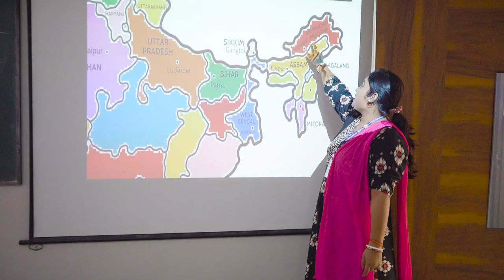𝐆𝐞𝐭 𝐫𝐞𝐚𝐝𝐲 𝐭𝐨 𝐰𝐢𝐭𝐧𝐞𝐬𝐬 𝐭𝐡𝐞 𝐟𝐮𝐭𝐮𝐫𝐞 𝐨𝐟 𝐞𝐝𝐮𝐜𝐚𝐭𝐢𝐨𝐧 𝐢𝐧 𝐭𝐡𝐢𝐬 𝐬𝐡𝐨𝐫𝐭 𝐬𝐧𝐞𝐚𝐤 𝐩𝐞𝐞𝐤! 🚀 | DY Patil Dhanbad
𝐆𝐞𝐭 𝐫𝐞𝐚𝐝𝐲 𝐭𝐨 𝐰𝐢𝐭𝐧𝐞𝐬𝐬 𝐭𝐡𝐞 𝐟𝐮𝐭𝐮𝐫𝐞 𝐨𝐟 𝐞𝐝𝐮𝐜𝐚𝐭𝐢𝐨𝐧 𝐢𝐧 𝐭𝐡𝐢𝐬 𝐬𝐡𝐨𝐫𝐭 𝐬𝐧𝐞𝐚𝐤 𝐩𝐞𝐞𝐤! 🚀 𝐈𝐦𝐦𝐞𝐫𝐬𝐞 𝐲𝐨𝐮𝐫𝐬𝐞𝐥𝐟 𝐢𝐧 𝐚 𝐰𝐨𝐫𝐥𝐝 𝐰𝐡𝐞𝐫𝐞 𝐞𝐱𝐩𝐞𝐫𝐢𝐞𝐧𝐭𝐢𝐚𝐥 𝐥𝐞𝐚𝐫𝐧𝐢𝐧𝐠 𝐭𝐚𝐤𝐞𝐬 𝐜𝐞𝐧𝐭𝐞𝐫 𝐬𝐭𝐚𝐠𝐞. 𝐖𝐞, 𝐚𝐭 𝐃𝐘 𝐏𝐀𝐓𝐈𝐋 𝐈𝐍𝐓𝐄𝐑𝐍𝐀𝐓𝐈𝐎𝐍𝐀𝐋 𝐒𝐂𝐇𝐎𝐎𝐋, 𝐛𝐞𝐥𝐢𝐞𝐯𝐞 𝐢𝐧 𝐜𝐮𝐥𝐭𝐢𝐯𝐚𝐭𝐢𝐧𝐠 𝐩𝐫𝐚𝐜𝐭𝐢𝐜𝐚𝐥 𝐥𝐞𝐚𝐫𝐧𝐞𝐫𝐬 𝐰𝐡𝐨 𝐰𝐢𝐥𝐥 𝐞𝐦𝐞𝐫𝐠𝐞 𝐚𝐬 𝐭𝐡𝐞 𝐟𝐮𝐭𝐮𝐫𝐞 𝐥𝐞𝐚𝐝𝐞𝐫𝐬 𝐨𝐟 𝐭𝐨𝐦𝐨𝐫𝐫𝐨𝐰. 🚀💯

Witness the unique bond between our dedicated teachers and students, fostering an environment that goes beyond traditional education. Our school provides the perfect nurturing space for a child's crucial growing years, ensuring a blend of education and a friendly atmosphere. Join us in shaping a future where learning is not just a process but an unforgettable experience. 📚✨

ADMISSION OPEN | A.Y. 2024-25
From Pre- Nursery to Grade VIII